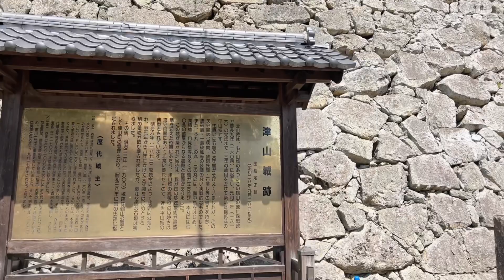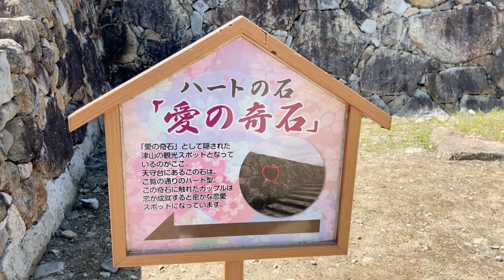【お花見】岡山県津山市 鶴山公園(津山城跡地)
日韓ハーフ 한일혼혈

Oldman tube premium です
ゴールデンレトリバーナナ、歳の差カップル遠距離夫婦、日韓交流ライブ、VLOG,癒し、音フェチ、スピリチュアル、ASMR、などの動画を
アップします。한일교류라이브,먹방,일본일상,골든리트리버,